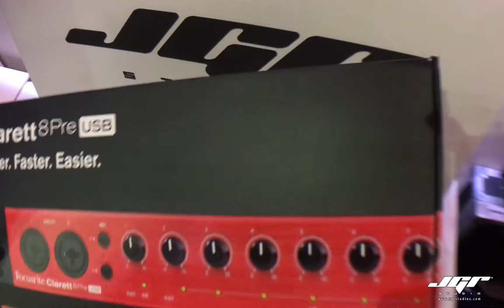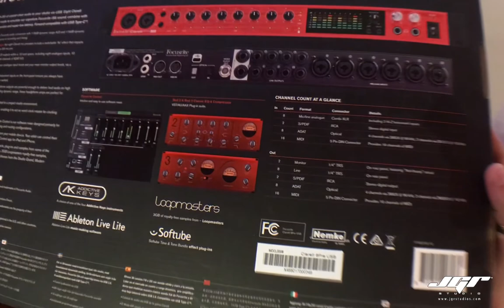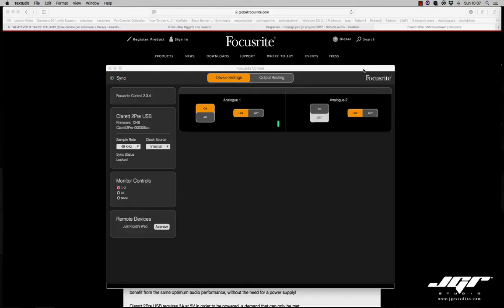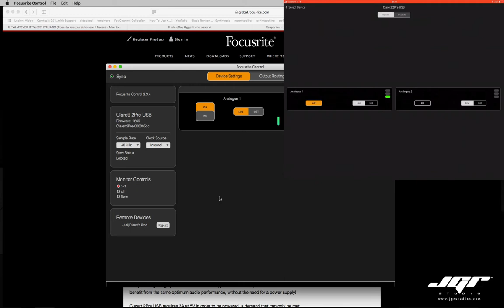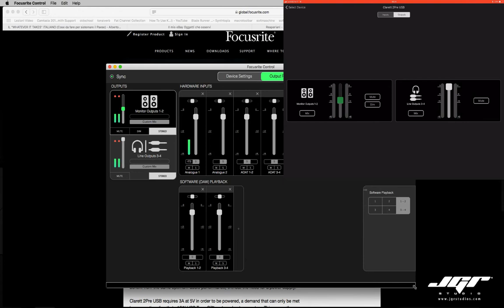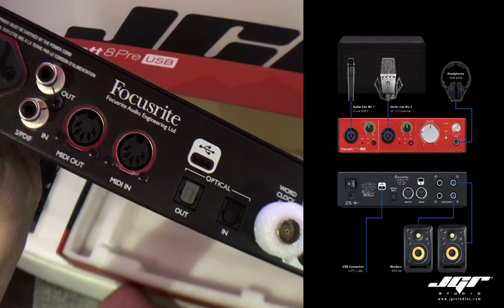Focusrite Clarett 8 Pre Recensione Tutorial Italiano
Clarett USB Audio Interface family

Rispondendo alle tante richieste sulle schede focusrite arrivate tramite e Facebook o tramite YouTube, i ragazzi di Grisby Music e di Eko mi hanno gentilmente inviato tutte e tre le interfacce Clarett per un test approfondito e per farmi una idea sulle reali potenzialità ed applicazioni di questi prodotti. Molti di voi già lo sanno, non parlo mai senza aver toccato, testato e registrato con le apparecchiature di cui poi si discute online normalmente, proprio perché non è, sempre secondo me, giusto giudicare un prodotto dal manuale, o dalle caratteristiche tecniche riportate. I parametri che applico nella recensione sono anche abbastanza semplici, mi baso quindi sulla fascia di prezzo, cosa ad esempio si trova di analogo in quella stessa fascia di prezzo, cosa effettivamente serve ad un utente basic, medio, semipro o pro, ed infine l’usabilità, ossia la reale difficoltà di utilizzo nel campo sopracitato. Possono esserci spesso prodotti molto validi, ma complessi nell’uso, con driver scadenti, oppure non opportunamente pubblicizzati, o costruiti con materiali scadenti nonostante la loro effettiva produttività. Insomma cercherò di essere obiettivo il più possibile, non sono un negoziante, e quindi non intendo vendervi nulla, le cose che scelgo ed utilizzo nel mio studio e negli studi dove lavoro. Sono effettivamente usate per gli artisti ed i dischi più o meno blasonati con cui ho il piacere di collaborare.

La serie Clarett si colloca nel settore semi pro o più comunemente detto “prosumer” dell’home recording, su una fascia di prezzo tra i 400€ e gli 800€ per la versione a 8 canali. Il packaging è ben fatto ed il contenuto rispecchia bene le esigenze dell’home recording, infatti all’interno di ogni confezione troviamo una cartolina di registrazione, due cavi USB C, l’alimentatore e le diverse spine che lo rendono adatto ad ogni esigenza di viaggio. La dotazione software dopo esserci registrati sono cospicue ed identiche per le tre schede audio. In regalo infatti una delle 4 librerie di pianoforte di XKNAudio Addictive Keys (90€), un pacchetto di effetti audio professionali creato dalla D16 il Sigmund delay (69€). La bassa latenza offerta dalle schede audio Clarett ci permette di utilizzare alcuni plugin di nuova generazione a bassa latenza facenti parte di un programma chiamato PlugIn Collettive, ogni mese verrà offerto un Plugin gratis o con uno sconto sostanzioso, precui teniamo d’occhio la pagina sul sito focusrite. Gli altri software in bundle sono Ableton Live Lite, la Plugin Red Suite della focusrite. Ma non finisce qui, dopo aver registrato la scheda nella sezione download troviamo un pacchetto softube con all’interno DrawnerS73, Saturation Know e Tube Delay che verranno scaricati solo dopo aver attivato il sistema Gobble che autorizza ed installa i plug della Softube appunto. Infine 4Gb di Loops messi a disposizione da LoopMasters.